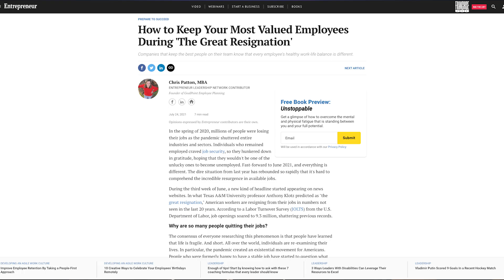Ready To Quit? Now Might Be The Time!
👨‍🏫  Self-Paced .NET Bootcamp Course